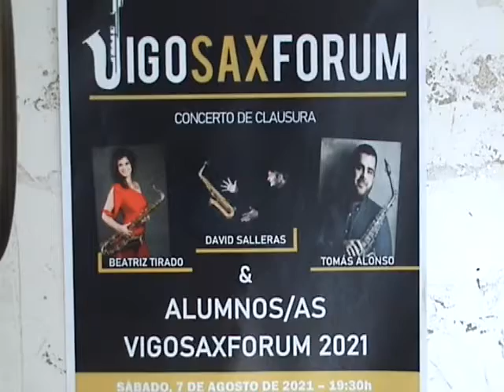Vigo Saxforum 2021 II Xornada